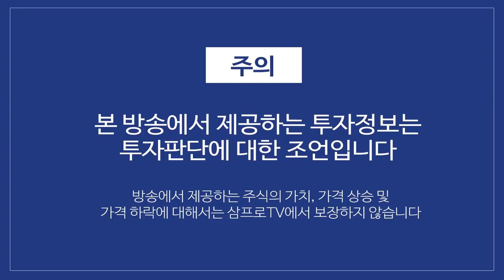GS, 편의점·홈쇼핑업계 1위 합쳐 네이버와 '맞짱' 뜬다